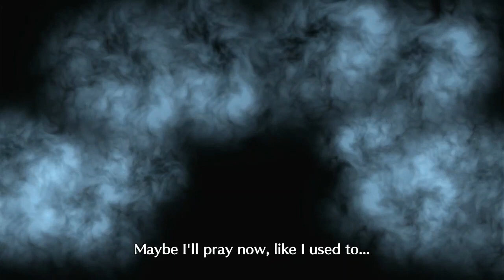Fire Emblem Engage Playthrough Part 8: New Functions on the Somniel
After taking back the castle, we head back to the Somniel for we have new guests that aren't soldiers. Instead, we get a weapon smith, an inventory shop, and access to the Arena.